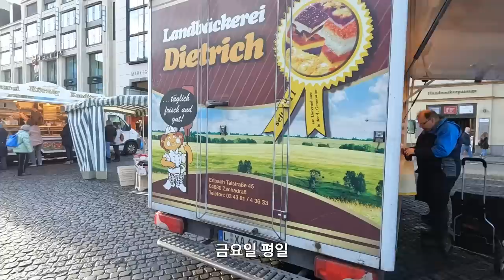독일 여자와 연애하면 20년 된 차로 유럽대륙 여행해도 걱정 없는 이유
촬영장비 : 고프로10, 아이폰13
쇼츠 채널 :  @lifeofcarina-shorts ​